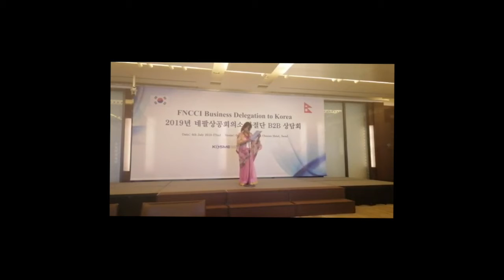FNCCI Business delegation to Korea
FNCCI Business delegation to Korea 2019, led by Kamala Shrestha, Chairperson, Woman Entrepreneurs Development Committee of FNCCI.